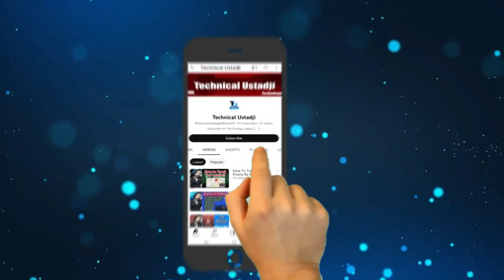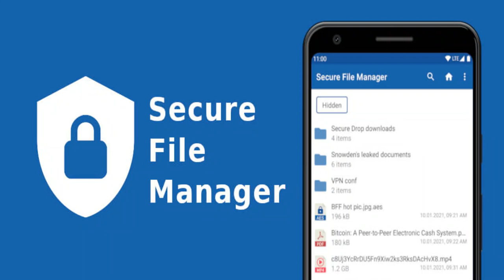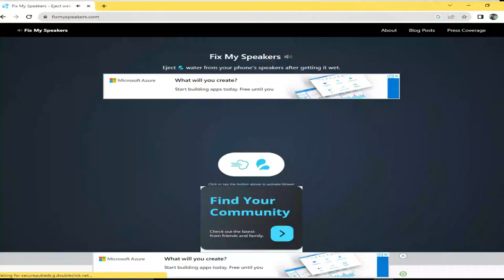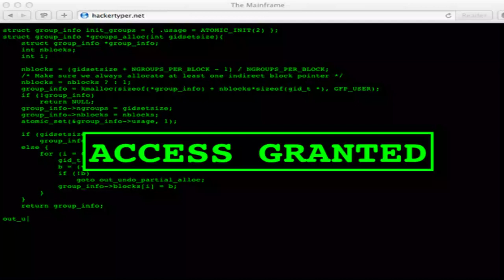Top 7 Genius Hack Tips & Tricks for Smartphones & Computers Users | By Technical Ustadji